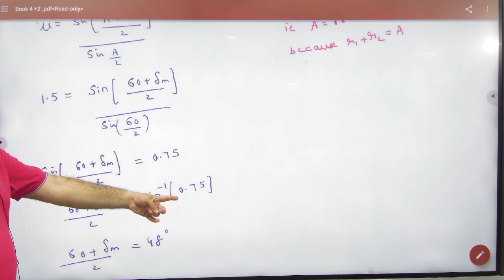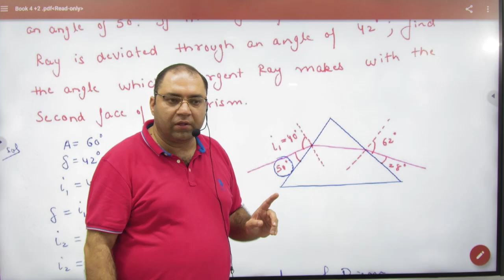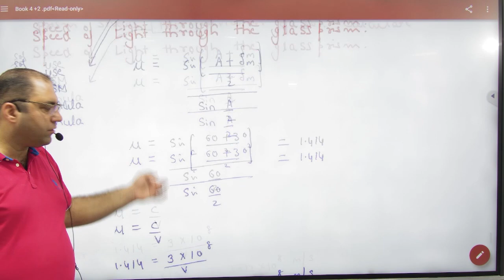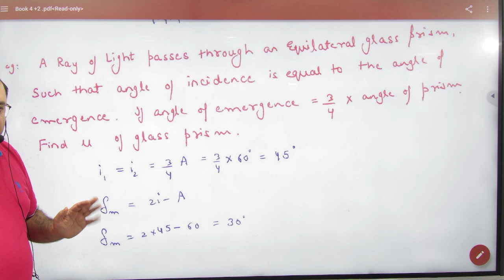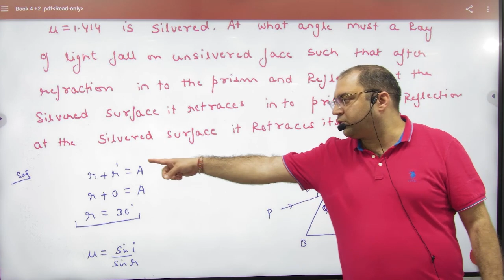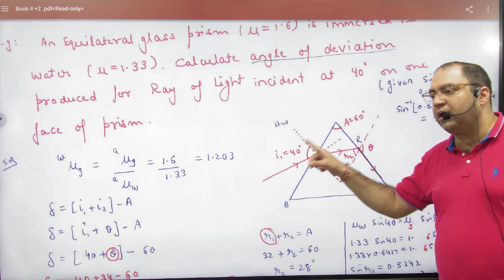7 Prism Numericals